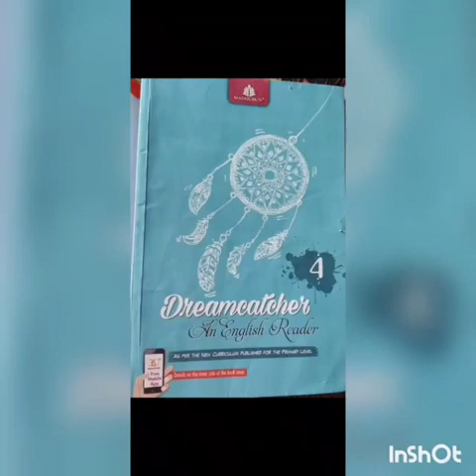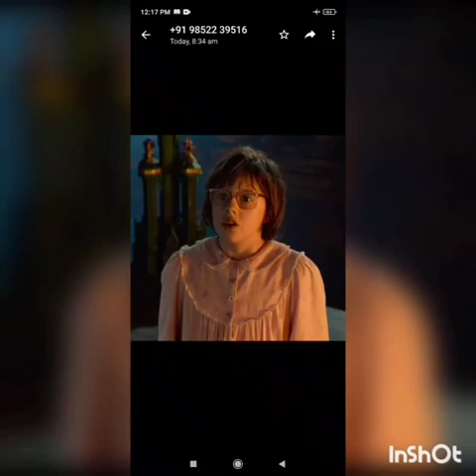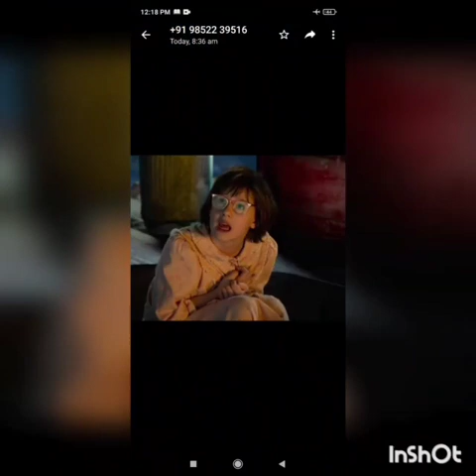Class 4 English Reader Chapter Chapter 1